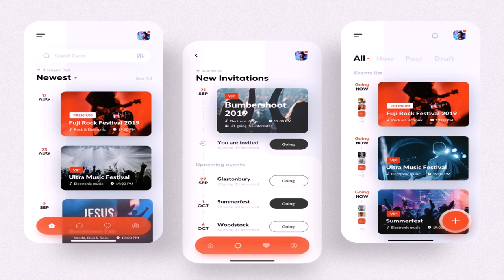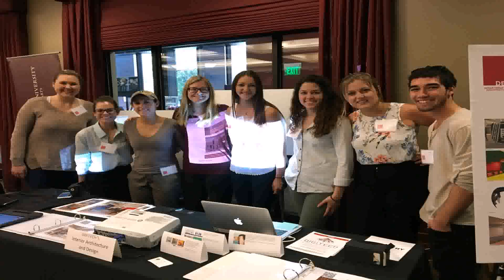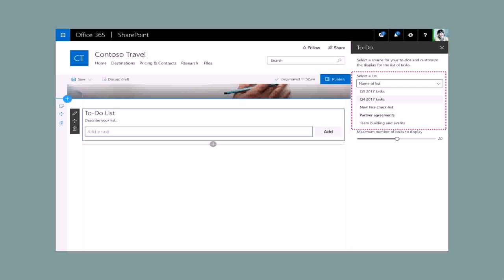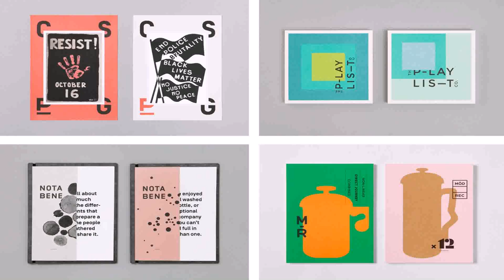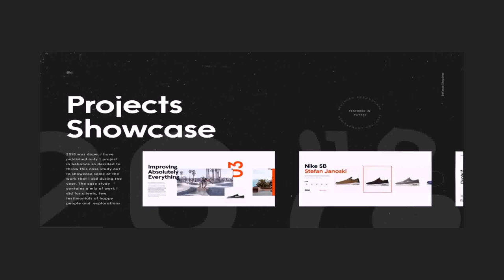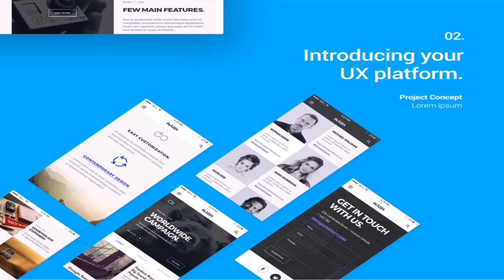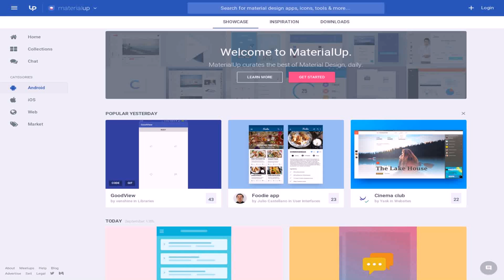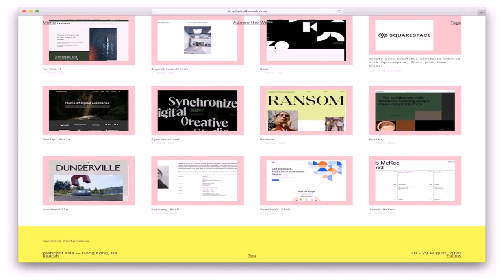Showcase Design Photos